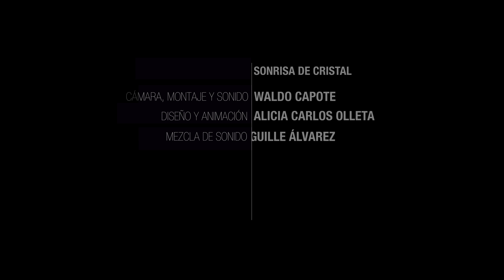Sonrisa de cristal-Guille 4K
Cámara, montaje y sonido: Waldo Capote
Diseño y animación: Alicia Carlos Olleta
Mezcla de sonido: Guille Álvarez